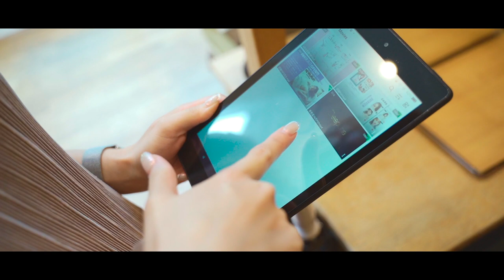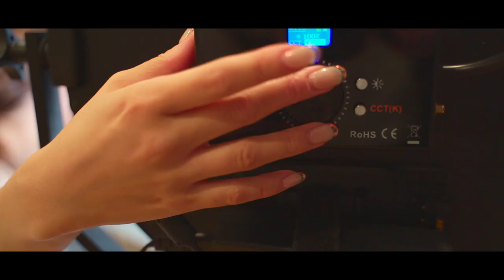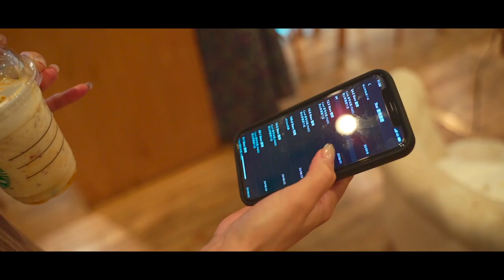manae vlog -仕事編-【後編】| HAIRCAMP